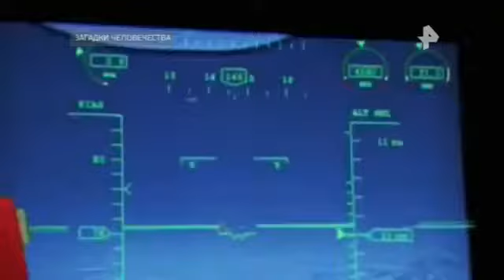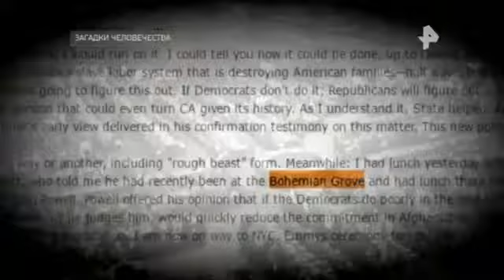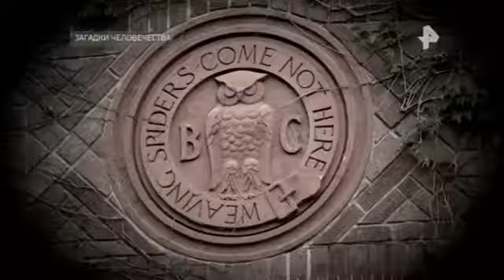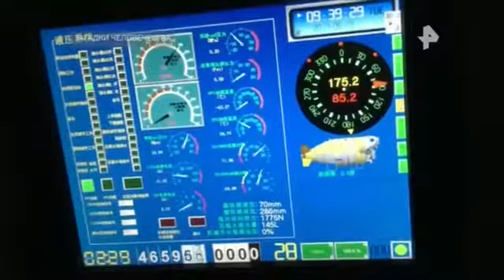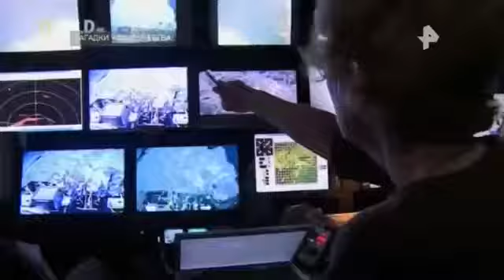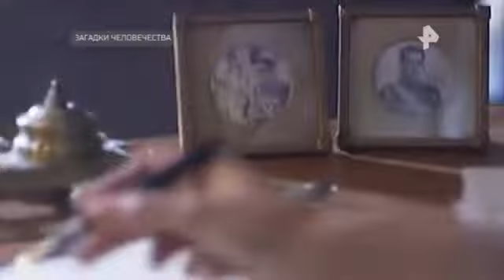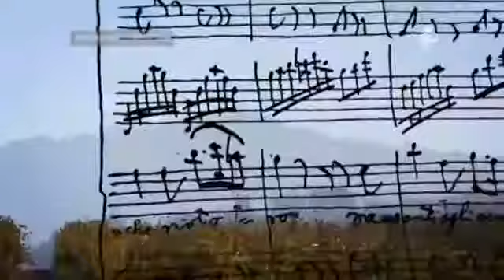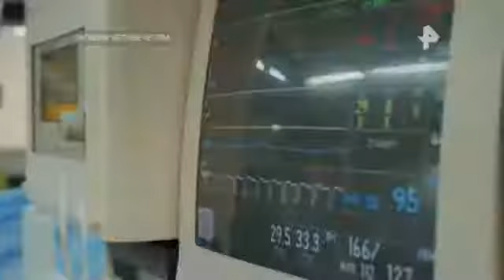Загадки человечества. Выпуск от 14.11.2017